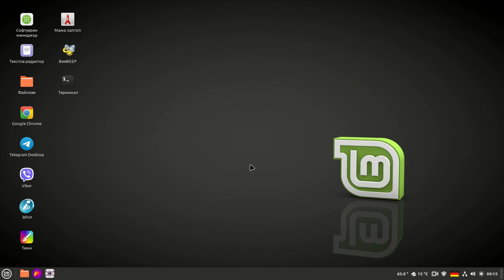Форматиране на флашка в LMDE 6/Linux Mint 21.2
Ще видите колко лесно става форматирането на флашка без използване на външна програма, а с вградената в Линукс Минт.
Единствената разлика между LMDE 6 и Linux Mint 21.2 е в това, че LMDE 6 използват хранилищата на Debian и са изцяло ориентирани към него, докато Linux Mint 21.2 използват хранилищата на Ubuntu. Всичко друго си е абсолютно същото.